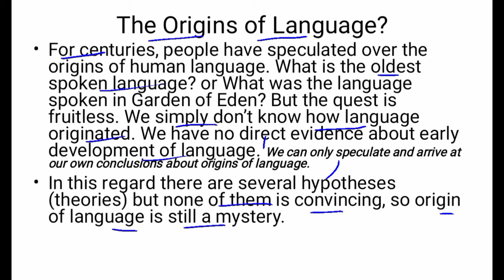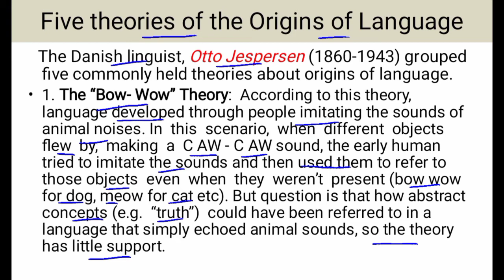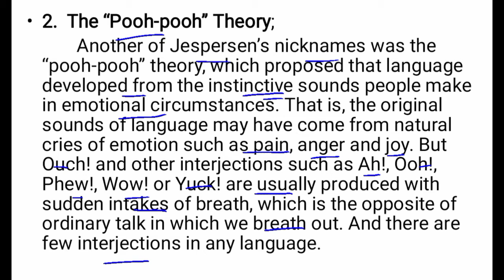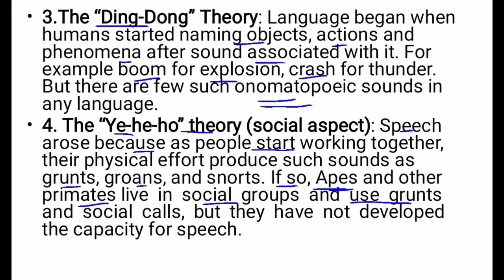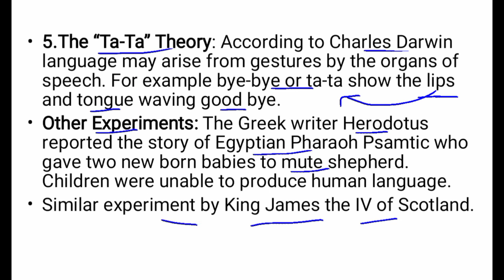The origins of language in linguistics| Theories of origin of language| Urdu| Lit Wrd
Pdf. Notes of every topic are in description...
The origins of language in linguistics| Theories of origin of language| Urdu | Linguistics, Literary World @Linguistics
Five Theories of origin of language
origin of language.
origin of language in linguistics.
origin of language theories.
origin of language in linguistics in urdu. origin of language in urdu.
origin of language by george .
origin of language in english literature. origin of language presentation.
origin of language notes.
bow wow theory of language origin.
bow wow theory examples.
bow wow theory in urdu
pooh pooh theory, pooh pooh theory of language, pooh pooh theory example
The bow wow theory.
The ding dong theory.
the pooh pooh theory.
The ye he ho theory.
the ta ta theory.